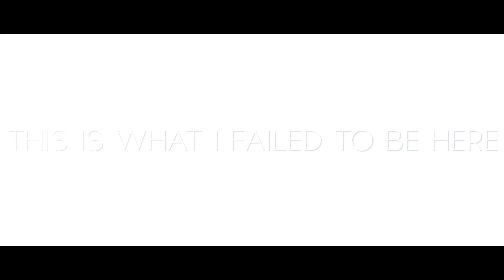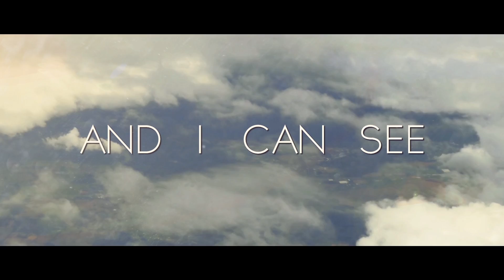DAWN HEIST - Diverge/Converge feat. Jon Howard (official lyric video) | Bleeding Nose Records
DAWN HEIST's official lyric video for "Diverge/Converge" featuring Jon Howard (Threat Signal), taken from the album "YUGEN".

YUGEN will be released worldwide 25th November 2016, via Bleeding Nose Records as:
- Digi-pack
- MP3

Dawn Heist: spherical electro metal from Down Under

Once more Dawn Heist broaden modern metal and actually create a completely new world of sound on their sophomore album entitled Yugen. Continuing their self set standard the Sydney based trio again weaves a close-meshed atmospheric density.

Dawn Heist once again break with adapted hearing habits and lure the listener into unknown territory. The band has been compared to grande names such as Tesseract and Uneven Structure, however, the new album Yugen takes up rather the direction of Architects' more spherical parts and even Muse. Its twelve songs are unconventional, extremely electronic and marked by clean vocals. This closely weaved background is pierced over and over again by heavy Djent guitars and some decent screams by frontman Patrick.

- Amazon - CD: coming soon
- Google Play: coming soon

© Dawn Heist / Bleeding Nose Records 2016